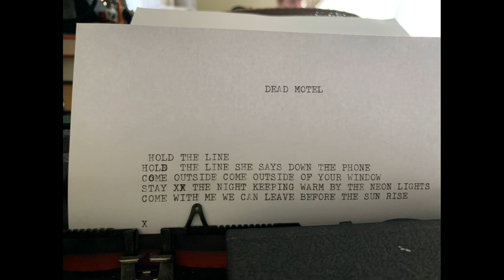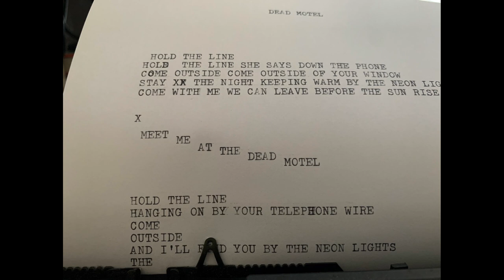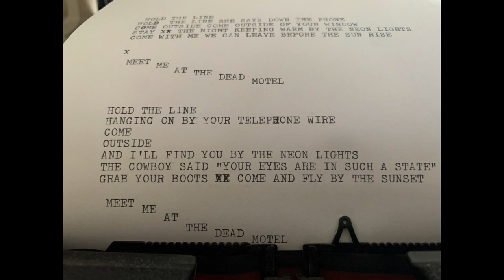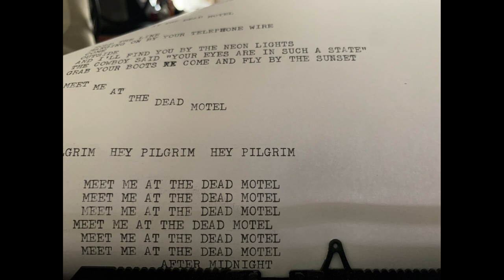Dead Motel - Lyric Video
Dead Motel - Ernest Graves

Listen via the links below;

The first single from sophomore record "Confessions From a Western"

Lyric video created using a Silver Reed Typewriter and an afternoon.

Terminally prolific Alt-country artist Ernest Graves is preparing to release his second album of the year and is kicking things off with “Dead Motel” the first single from his sophomore record “Confessions From a Western”

Ernest describes Dead Motel as “a lonesome song about locking yourself away trying to find out who you are. A high desert kind of lonely with no one else around but the motley crew of inhabitants at the Motel you’ve found yourself at, in the middle, nowhere near the edges and no way back in site.”

 “Confessions” original songs and recordings were stolen from the studio the original album was recorded in and these songs were rebuilt around the sounds of The Dust Brothers and Harry Smith’s anthology. A departure from the sunny Psychedelia of debut “The Cosmic Cowboy” Dead Motel opens us into the darker, contemplative and more experimental sound that Ernest explores on “Confessions” The record was reportedly recorded in Whitstable in a haunted fisherman’s shack and the ghosts come out in the songs. With voices, radio static, and tape noise throughout the songs.